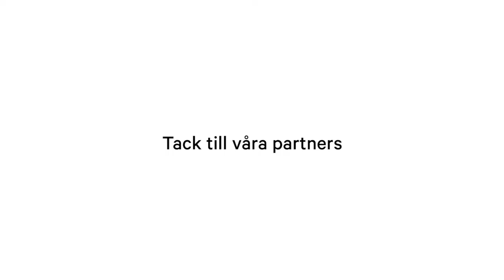Världens Farligaste Möte 2016 – Jenny Vesterlund, KICKS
Make-up or Break-up, Bygg broar över omni-kanalen.

VFM16, Världens Farligaste Möte 2016
(The world's most dangerous meeting 2016)

For the 6th year in a row, VFM has been a place for e-commerce experts and enthusiasts to meet in a spectacular environment to collect inspiration and discuss the future of e-commerce. The VFM16 theme was "Breaking the Law" with keynotes Rob Halford, Alexander Bard and Micael Dahlén.

Listen to KICKS e-commerce manager Jenny Vesterlund's talk about how they are putting their customers in the center of their strategy decisions. She talks about how they are working on "building bridges" between their channels to maximize their customers' seamless brand experience.

As every year VFM16 was held at Liseberg 08-02 oclock in Gothenburg. We gathered 30 of Swedens most sharpest e-Commerce experts on stage. The amusement park Liseberg, has northern Europe's best supply in regards to rides and roller coasters like Helix, AtmosFear, Flumeride and the scary Mechanica which all were open during VFM16. Visitors experienced champagne mingle, orchestra show, breakfast, lunch, dinner, thai boxing, all-inclusive. Two rockbands, moderators Annlie Naes & Filip Ljungberg and a pre party at Avalon Hotel. A boat and a party bus for transportation and fireworks, golden bombs, Celebs, Harley Davidson bike, ghost house and Maryanne Magdalene the sword swallower. Hot tub landscapes with saunas and night club afterparty. All made VFM16 an  unforgettable experience.

Organizer Star Republic together with a list of partners; Demandware, InRiver, EPi, Payex, Urb-it, Nosto, Tripnet, Gulled, Apptus, Reclaimit, Loop54, Klarna, Ninetech, Svea, Bambora, Actionbase, Apegroup, Dibs, Lionbridge, Allrise, SwedBusiness Alumni, B3IT, Market, Ecstre, Creditsafe, Screen Interaction, Jojka, Svensk Digital Handel, Ve, ip-label, and ewo made all this possible.

Hashtag at Twitter

More photos:
Star Republic on Facebook.

VFM17 will be held on the 23rd of May 2017 with theme "Seven Deadly Sins". Don't miss your opportunity to have a blast!

Keynotes 2017: Mikkey Dee, Laila Bagge and Per Holknekt

Contact person WMDM/VFM: Bengt Wessborg, Star Republic